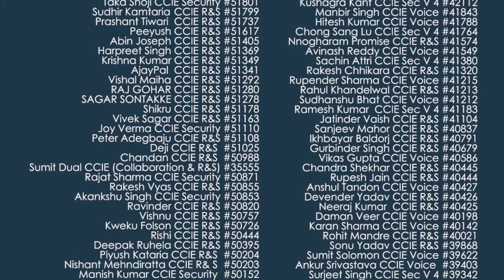Roel Ruiz Genson (Saudi Arabia) Shares Network Bulls Reviews after CCNP Collaboration Training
Mr. Roel Ruiz Genson, a working professional from Saudi Arabia came to Network Bulls for CCNP Collaboration training. He wanted to have one to one training and finish the course early. Since he was an experienced guy we customized the course accordingly.
He spoke to our representatives and share his Network Bulls reviews about CCNP Collaboration Training. Let’s hear him -

“Hi, my name is Roel Ruiz Genson and I am working in Saudi Arabia. I work for a reputed bank as a Senior IT Administrator since last 21 years almost. I found about Network Bulls from Facebook ad, we have been looking for right institute which can provide high quality training on networking. Our bank has migrated to Cisco infrastructure recently and we felt the need. This is my first visit to India and Network Bulls has been very good place.

Generally understanding CCNP Collaboration concepts is not easy but thanks to Network Bulls trainers, their methods and labs for making my learning easy. The entire course was customized for my needs and in a week we completed the same. The trainer I interacted with himself was CCIE voice certified. I would definitely recommend Network Bulls to my company. Cheers!”